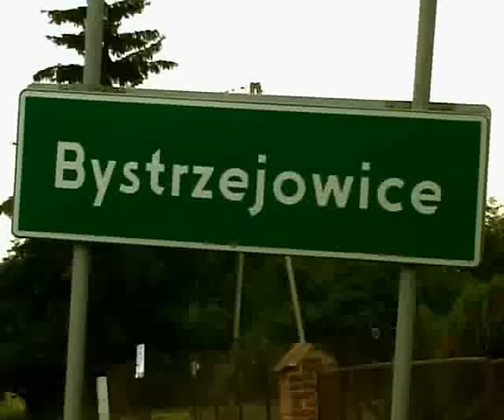BYSTRZEJOWICE BLUES - STOWARZYSZENIE TWÓRCÓW KULTURY RÓŻNEJ-ROBERT BEDNARZ-LUBLIN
BYSTRZEJOWICE COUNTRY WESTERN - HYMN STOWARZYSZENIA NA RZECZ ROZWOJU WSI I OŚWIATY WIEJSKIEJ

słowa i muzyka: Robert Bednarz
BĘBNY - sample i loopy
GITARY I WOKAL - Robert Bednarz
BAS - Sebastian Romanek
HARMONIJKA USTNA - Sławomir Nowodworski
nagrano w studio ROBUŚ RECORDS w moim domu w Bystrzejowicach
TELEDYSK - zdjęcia pochodzą z naszego PIKNIKU COUNTRY W BYSTRZEJOWICACH z lipca 2015 roku
Pozdrowienia dla wszystkich mieszkańców Bystrzejowic i okolic, organizatorów i uczestników Pikniku.
Specjalne podziękowania dla Pawła Łukowskiego.